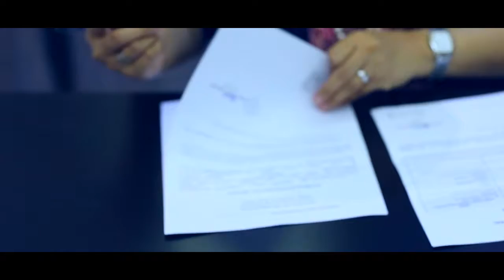Jam and Francis Wedding